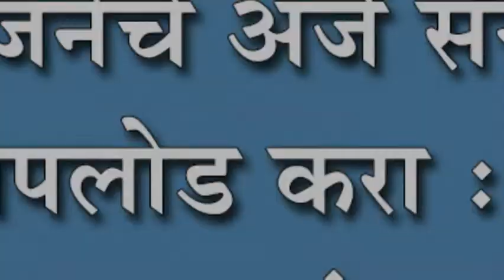घरकुल योजनेचे अर्ज संगणकावर अपलोड करा : चंदूर ग्रामस्थांचा ग्रामपंचायतीवर मोर्चा.